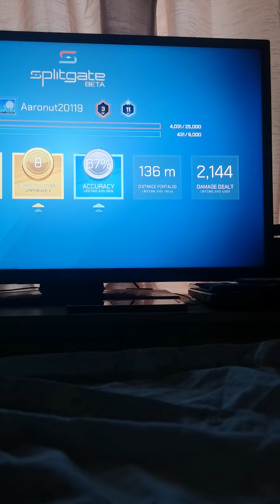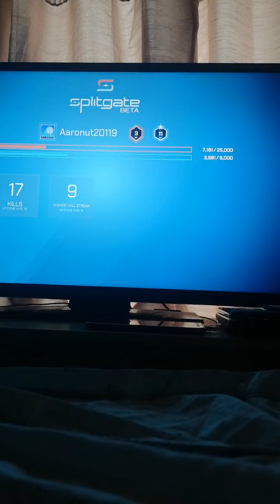who said im bad at the gane